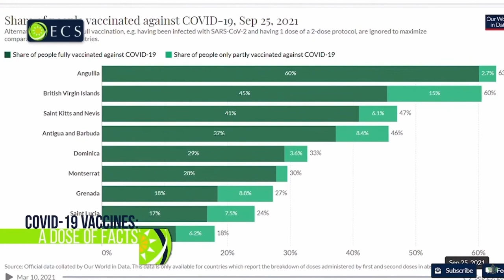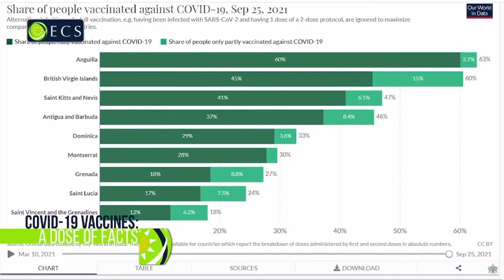OECS launches regional vaccination drive titled "A Dose of the Facts"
The public is being encouraged to get vaccinated against the SARS-COVID-2, the virus that causes COVID 19. The available vaccines have been proven to be safe and effective in protecting persons from developing COVID-19, its severe forms, complications, hospitalizations and death. It is against that backdrop that the OECS Commission pooled resources for a regional drive.